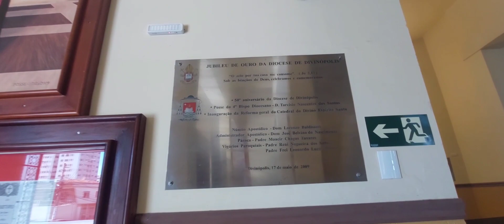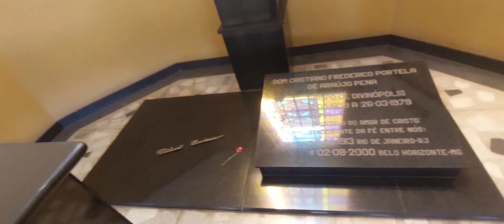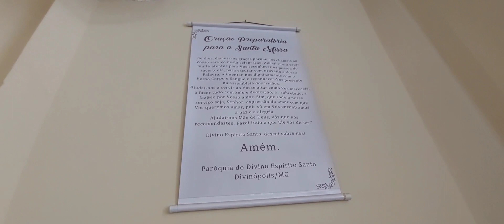Catedral do Divino Espírito Santo, Divinópolis,MG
A Catedral Divino Espírito Santo é um templo católico localizado em Divinópolis, no estado brasileiro de Minas Gerais. É também a sede episcopal da Diocese de Divinópolis.